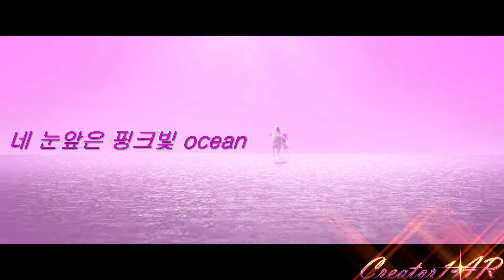ANTI PARALYZE —PINK VENOM Straight to ya Прямо тебе в 💥 (Legal Multifandom Adaptation) AM/V♫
2022 AUG—SEP
Fandom Used/Фандомов видео (9)
ENG
This video totally boom! Your brains are out! So I add that video now only by link access because I don't want to kill later someone who watch it... Now I feel complete emptiness watching this because all my emotions were burned out when I first watched this... Now is your turn... The days when you can use that song for fun is ended, haha! No, no, no I never follow the hype, but my Inspiration just give me Idea when I was second time to listened that song! I never thought that I can do it ALFA video again... You know, people don't rate at so high... That video already for gods... Now I made it for them... What's going on in my life that from Pink Vine 2018 video, I got Pink Venom Straight to ya? Was totally shit, that's why... Pink Venom of different effects I got the different feeling to you, I feel it... But I fucked Multifandon that's all! I still continue to make videos like this because sometimes I need to splash out my emotions, that's a good way!
RUS
Это видео полный пздц... Ваши мозги всё... Так что добавлю сразу это видео с доступом по ссылке, чтобы не убивать тех, кто посмотрит потом... Сейчас я чувствую полное опустошение смотря это, потому, что мои эмоции сгорели, когда я первый раз посмотрела это... Ваш ход... Дни, когда вы могли использовать эту песню для веселья закончились хаха! Не не не я никогда не гонюсь за хайпом, но моя вдохнова просто дала мне идею, когда я второй раз послушала эту песню! Я никогда не думала, что ещё смогу создать видео категории АЛЬФА... Знаете, люди мало оценят... Это видео уже для богов... Теперь я делаю для них... Что же такого произошло в моей жизни, что от клипа Розовое Вино 2018 года я перешла к клипу Розовый Яд? Полный звездец вот что! Розовый ядик из разных эффектов, я вызываю разные чувства у вас, я чувствую это... Но я жахнула Мультифандом вот и всё! Я продолжаю делать видео похожие на это, потому, что иногда мне нужно выплеснуть эмоции, это хороший способ!